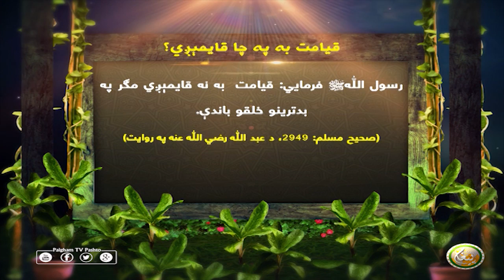قيامت به په چا قايمېږي؟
رسول اللهﷺ فرمايي: قيامت  به نه قايمېږي مګر په بدترينو خلقو باندې.
(صحيح مسلم: 2949، د عبد الله رضي الله عنه په روايت)